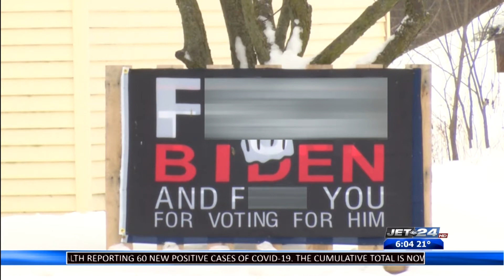Neighbors concerned over alleged inappropriate political sign regarding President Biden